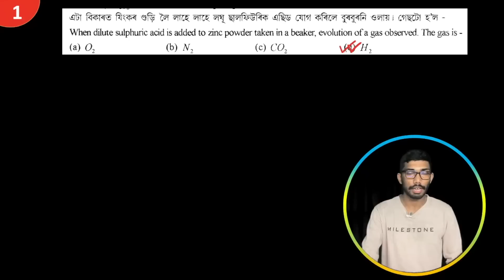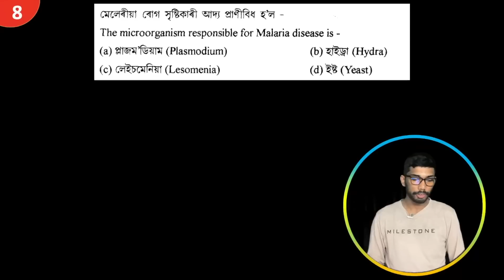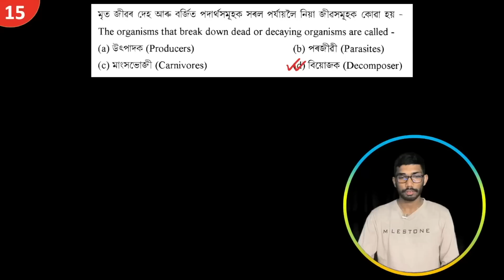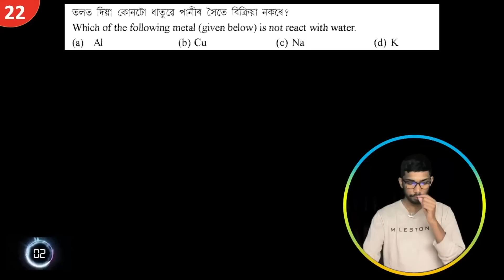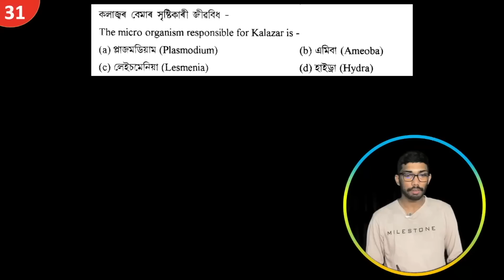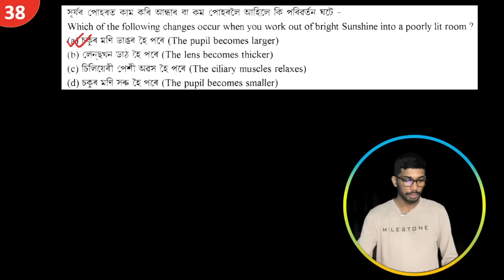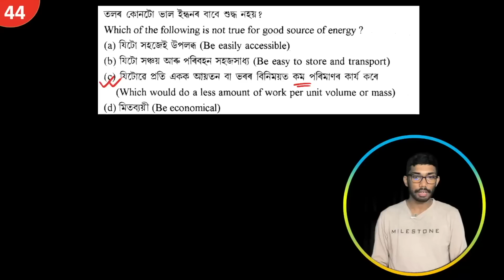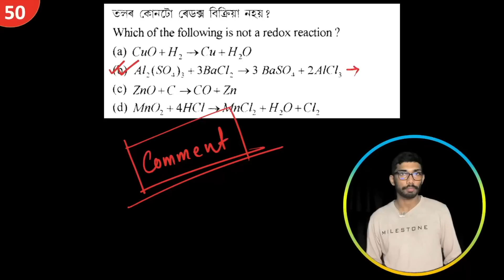IMPORTANT SCIENCE MCQ FOR HSLC 2023 | ALL CHAPTERS MCQ | CLASS 10 SCIENCE | LET'S APPROACH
IMPORTANT SCIENCE MCQ FOR HSLC 2023,
ALL CHAPTERS MCQ,CLASS 10 SCIENCE MCQ IN ASSAMESE,
important mcq for hslc 2023,
science class 10 mcq,
seba new question pattern,
let's approach,
lets approach,
all chapters science mcq in assamese,
hslc 2023 mcq questions 50%,
hslc important mcq science all chapters,
class 10 science chapter 12 question answer in assamese,
science class 10 mcq for hslc,
online test for hslc 2023